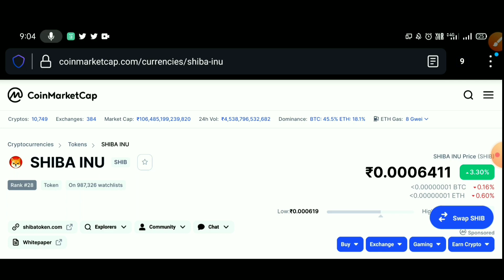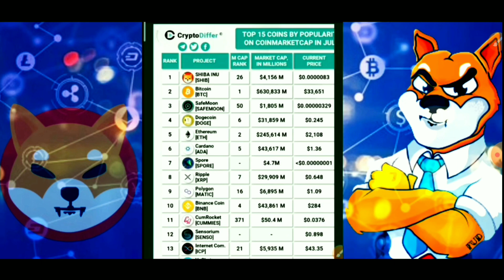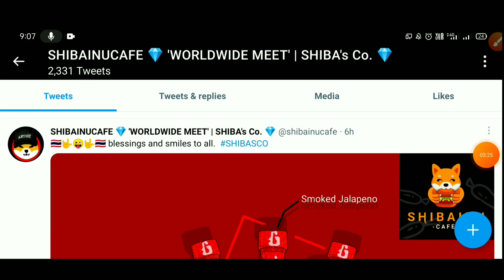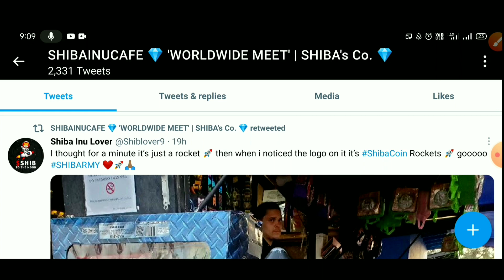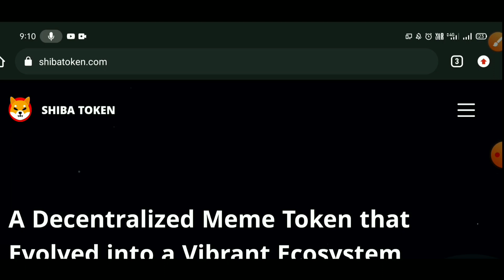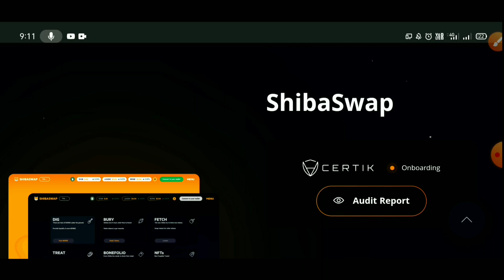SHIBA SWAP 🔥 Shiba Inu Coin News Today | Shiba Inu Price Prediction Hindi | Crypto News Today Hindi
Shiba inu coin news today hindi | Shiba inu coin
price prediction 2021| Shiba inu token

Shiba Inu Coin NewsI Shiba Swap Launch Today
Shiba Inu Coin Prediction | List RobinHood

Shiba Inu Shiba Inu UpdateShiba Inu
Coin 1Shiba Swap News Hindi 0 Shiba I..

Shiba inu future prediction
Shiba swap
shibainucoin
shiba Inu latest news
shiba Inu pump date